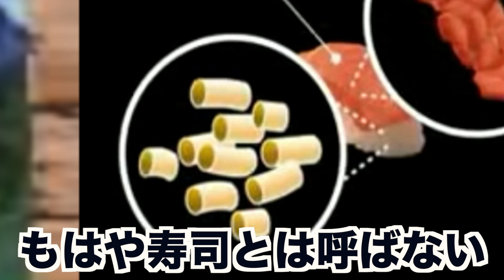お寿司の正しい食べ方がツッコミどころ満載だったw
【永久保存版】アニメ名探偵コナンのツッコミどころをまとめてみた①【神回】【漫画】